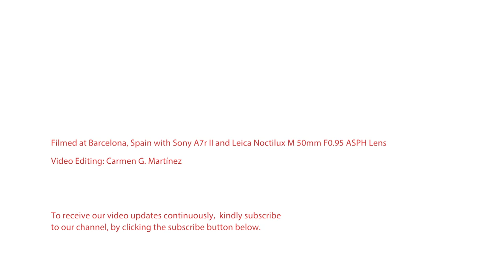Yoga FAQ 127 | Do I have to practice Yoga everyday?